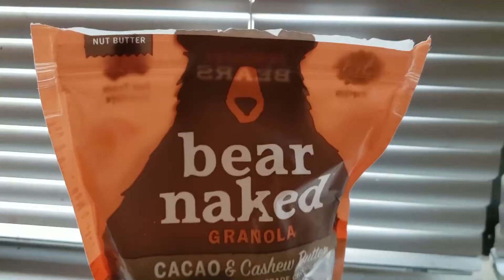What I Eat in a Day (dairy and gluten free)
Here is a quick video of what I eat in a day (Bri)! This is an example of the food that I typically eat in a day while I'm at school and I want to eat gluten and dairy free. In between for snacks I also like to eat berries or crackers with hummus. I hope you enjoy watching what I eat in a day! -The Sparkle Era✨

About Us: Hi! We are Brianna and Brittany, and we are identical twins, college students, and lifestyle bloggers. The videos we post include: music covers, makeup tutorials, hauls, challenges, DIYs, hairstyles, school tips, dances, vlogs, chats, and tags.

We want you to join us in our journey to make right now the best time of our lives! Together we can become the best version of ourselves. We hope that through our channel you gain joy, confidence, and energy to influence the world in a positive and unique way.

They will sparkle in his land like jewels in a crown - Zechariah 9:16

Want to grow search traffic? The best SEO course for bloggers and content creators

Get a free month of MorningFame for smarter analytics to boost your channel growth

Pamper yourself on your period with Bonjour Jolie's monthly subscription box